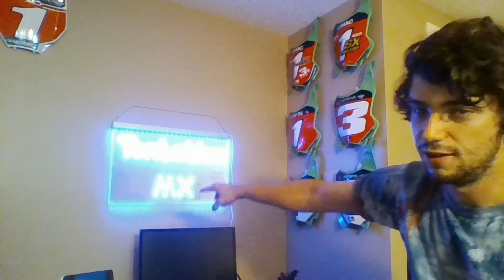First Friday Night Race of 2021! Moto Vlog #35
Finally the first Friday Night Under The Lights Race at Twisted MX!! Let's Goooo!